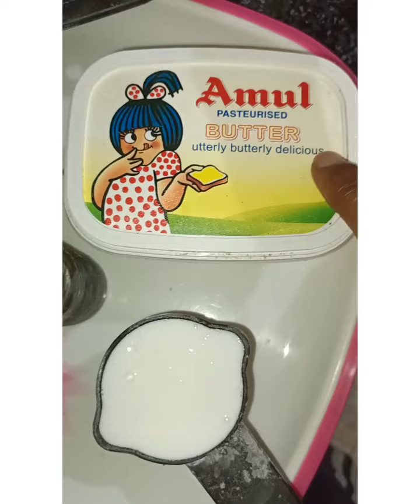salted caramel sauce.